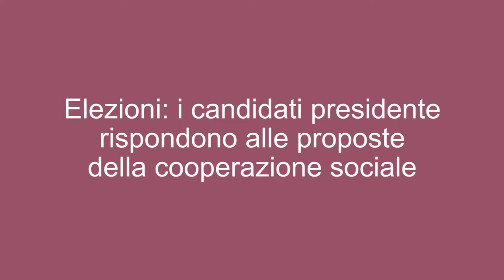Elezioni: i candidati presidente rispondono alle proposte della cooperazione sociale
Condensate in cinque punti, il Consolida ha illustrato ai candidati alle elezioni del 21 ottobre le proprie proposte su welfare e lavoro per il futuro del Trentino.
Nel video, le impressioni e gli impegni dei candidati presidente che hanno partecipato all'incontro: Ugo Rossi (Patt), Giorgio Tonini (Alleanza democratica e popolare), Antonella Valer (Sinistra per il Trentino), Paolo Primon (Popoli Liberi), Roberto De Laurentis (Tre).